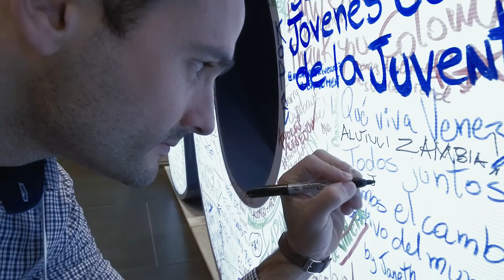One Young World Summit 2017 Highlights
This year’s One Young World Summit was held in Bogota Colombia from 4 – 7 October. In this video you can follow the Chartered Accountants Worldwide delegates on their journey in Bogota!

Chartered Accountants Worldwide annually sponsors a group of young Chartered Accountants, aged between 18 and 35, from across our member bodies to take part in the youth leadership summit, One Young World.

One Young World gathers together the brightest young leaders from around the world, empowering them to create positive change from within their work environments.

As well as representing Chartered Accountants Worldwide alongside their home institutes, our delegates have the chance to network, debate, make long-lasting connections and discuss innovative solutions for solving some of the world’s issues.

Our delegates ‘fly the flag’ for young Chartered Accountants by demonstrating how the analytical and problem solving skills of a Chartered Accountant can contribute to improving the world we live in.

At past Summits, delegates were privileged to hear from a high-profile line-up of Counsellors that included Archbishop Emeritus Desmond Tutu, Sir Bob Geldof, Kofi Annan, Sir Richard Branson, Professor Muhammad Yunus, Jamie Oliver, Jack Dorsey and Arianna Huffington.